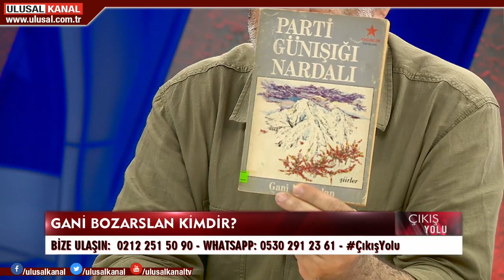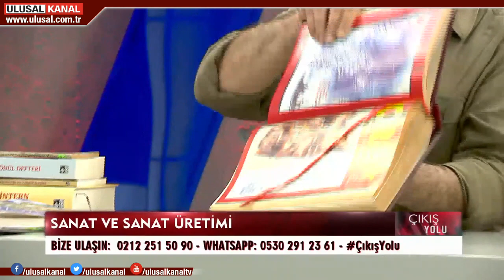Çıkış Yolu - 30 Haziran 2020 - Tunca Arslan - Doğu Perinçek - Ulusal Kanal